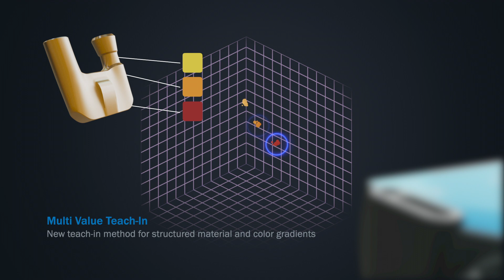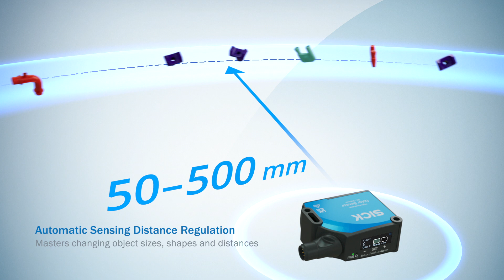Sensori CSS ad alta risoluzione: rileva le minime sfumature di colore e controlla la distanza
Con la sua elevata risoluzione cromatica e un innovativo metodo di autoapprendimento, il nuovo sensore di colore CSS High Resolution è in grado di distinguere anche le più sottili sfumature di colore.
Oltre a distanze di rilevamento fino a 500 mm, CSS High Resolution è dotato di una funzione di regolazione automatica della distanza di rilevamento: rileva i colori con precisione anche da distanze variabili di oggetti con diverse dimensioni.
Inoltre, il display del sensore TFT a colori mostra i valori legati ai più conosciuti modelli e spazi cromatici (Lab o RGB) e la somiglianza di un colore rilevato con uno appreso.
Fino a 24 colori per attività di identificazione (lavoro) possono essere trasferiti tramite l'interfaccia IO-Link e salvati esternamente.
Grazie a un assistente di installazione specifico per l'applicazione, il sensore può essere configurato agevolmente tramite il software SOPAS.

CSS e colore: la migliore coppia di sempre!